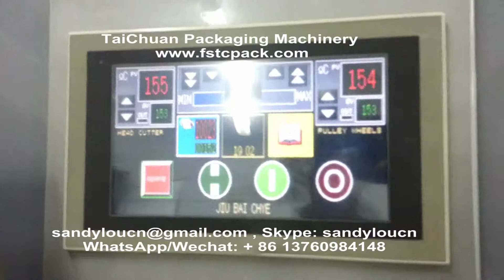Taichuan salad packing machine,vegetable packaging machine factory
Taichuan vegetable flow packing machine,vegetable packaging machine factory
Taichuan Manufacturing automatic packaging machine , packing machine ,  Food packaging Machine, flow packing machine , vertical packaging machine

We also have bigger type , welcome to inquiry

Contact :Sandy Lu
Skype:sandyloucn